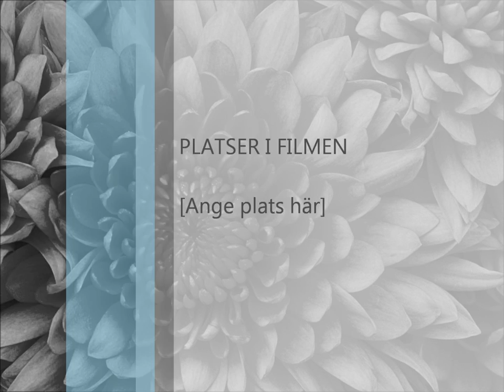Lisa & Andreas - Where The Lost Ones Go